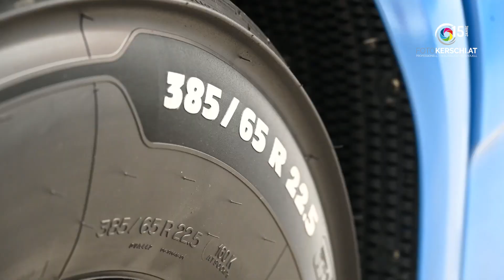175 LKWs treffen sich für den guten Zweck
Bezirk Kirchdorf. Am Freitag und am Samstag fand in Großendorf ein Truckertreffen für den guten Zweck statt.
175 LKWs aus Österreich und Deutschland trafen sich am Wochenende am Firmengelände der Firma Sturmberger, um für den guten Zweck zu sammeln. LKWs aus verschiedensten Branchen wie Straßenbau, Holzbau oder Fernverkehr präsentierten Stolz ihre Auf und Umbauten an ihren Fahrzeugen und ließen die Abende gemütlich ausklingen. Neben vielen Showtrucks, war auch der stärkste Mann Österreichs Franz Müllner zu Gast und stellte seine Kraft unter Beweis, indem er zwei Sattelzugmaschinen mit jeweils 18Tonnen mit seiner Körperkraft gezogen hat, unterstützt wurde er im zweiten Durchgang von den anwesenden Kindern, die gemeinsam mit dem stärksten Mann die Sattelzugmaschinen gezogen haben, ebenso gab es ein Vorführung zweier Hackfahrzeuge, welche vor Ort Hackschnitzel produzierten. &nbsp;An der Veranstaltung nahmen 175 LKWs und zahlreiche Besucher teil.

Der Reinerlös der Veranstaltung dient zwei Familien in der Umgebung, die von schweren Schicksalsschlägen geprägt wurden.